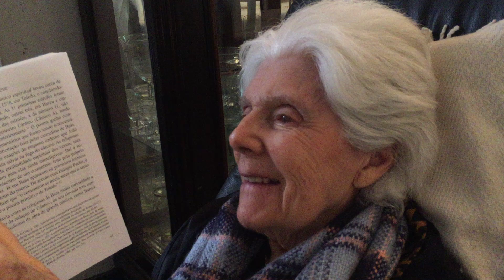Célia Couto Teixeira: Nas Teias da Delicadeza. Faustino Luiz. IMG_5788. 327,5 MB. 09h50. 03jun18. 02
Célia Couto Teixeira: Nas Teias da Delicadeza - Organizador Faustino Luiz Couto Teixeira. Sala de Jantar, Matriz, Rua Doutor José Cesário, Número 58, Bairro Passos, Juiz de Fora, Minas Gerais - MG, Brasil. Registro de Capoeira Mestre Polêmico - Professor João Couto Teixeira. IMG_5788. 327,5 MB. 09h50. 03 de junho de 2018. 02.